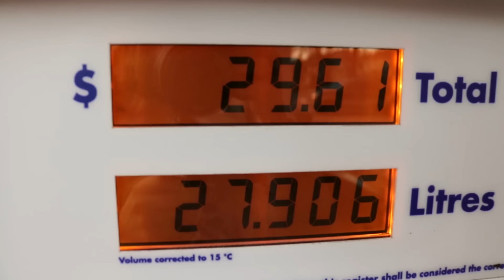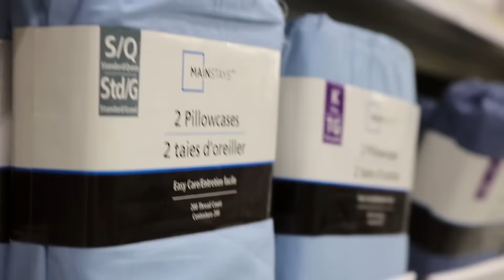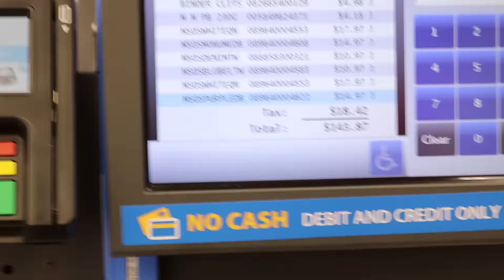$1000 BLANKET FORT!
This Weekend we built an epic blanket fort!